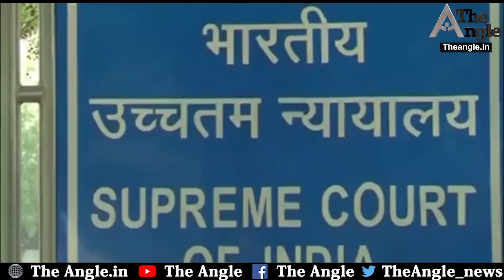कोरोना संकट के बीच गहलोत सरकार ने उठाया बड़ा कदम